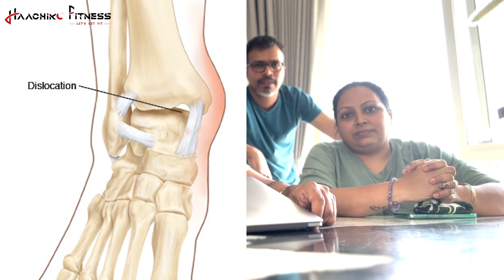GET SIX PACK ABS IN 20 MINUTES | FROM HOME OR GYM | HAACHIKOFITNESS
Looking to strengthen and tone your core? Our 20-Minute Abs Workout is just what you need!

From planks and crunches to bicycles and Russian twists, you'll be working hard and feeling the burn in no time. This fast-paced and challenging workout is designed to target your abs from every angle, helping you achieve a stronger, more defined midsection.
Whether you're a beginner or an experienced fitness enthusiast, this 20 Minute Abs Workout is suitable for all levels. And because it's only 20 minutes long, it's the perfect workout to fit into your busy schedule.

So, what are you waiting for? Join us for this high-intensity abs workout and start seeing results today!
We hope you learned new things !!